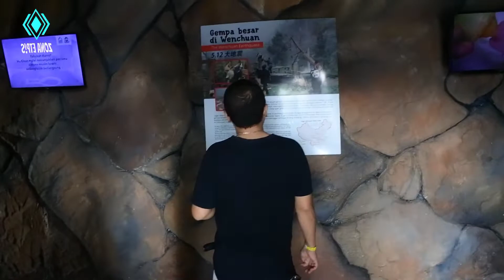Istana Panda Taman Safari Indonesia | Indah bgt!